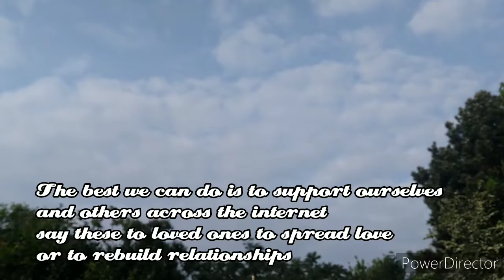Saying these words can change your and someone's life!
Take time out to say these things to loved ones
Spread love with others during these hard times
I know 3 people who have died during these times, it is hard for all of us. Even mental well-being health lines have been cut short so let's help each other out; reach out to old friends, friendships that ended on an awkward note and of course your current loved ones.